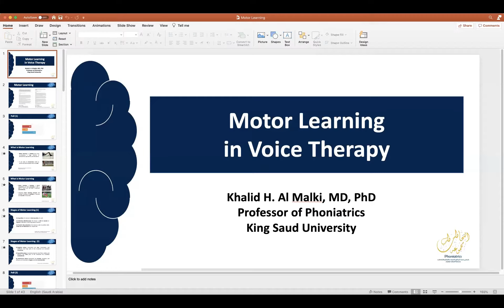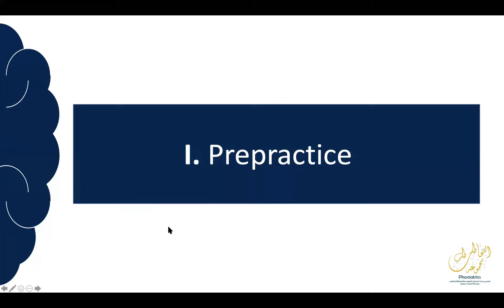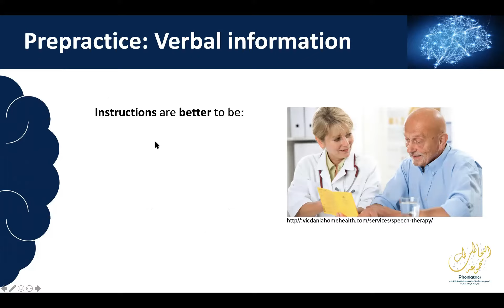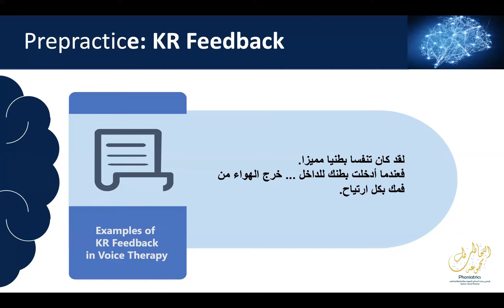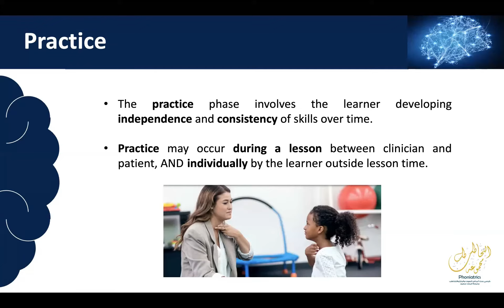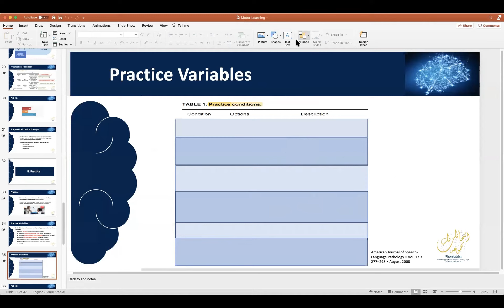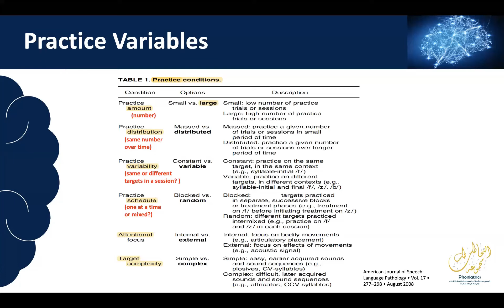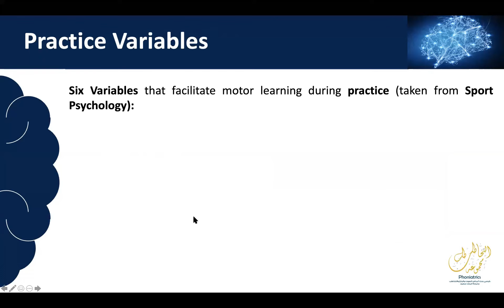Motor Learning in Voice Therapy. Prof. Khalid H. Al Malki